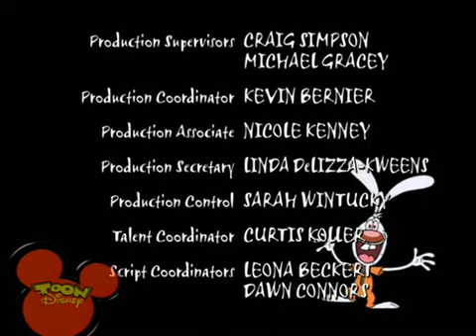Brandy & Mr. Whiskers - Säsong 2 Avsnitt 3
This is NOT owned by ME, its owned by ©DISNEY so please down take this down YouTube this is ONLY for ARCHIVAL PURPOSES